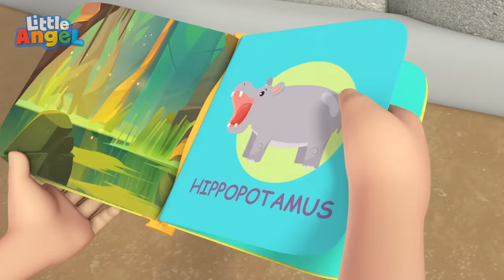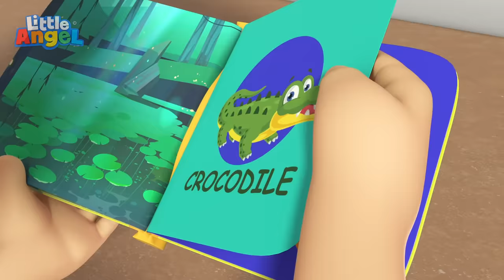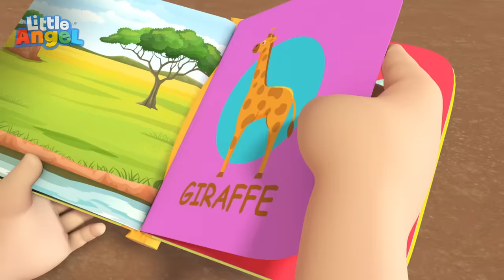Little Angel - No No I Don’t Want The Seatbelt | Kids Fun Cartoons | Moonbug Play and Learn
Baby John doesn't want to wear his seat belt on a car ride, Mr Dino doesn't wear a seat belt and gets hurt! Baby John now sees the importance of always buckling up.

Song Lyrics:

[Insert Lyrics]

00:00 No No I Don’t Want The Seatbelt
03:27 Yes Yes Playground Song 1
05:45 Rescue Squad Is Here To Help
09:09 No No Crying Song
12:33 Playtime Song (At The Field)
16:50 Animals At The Zoo
20:09 Animal Dance Song
24:13 My Babysitter Is The Best
28:08 Wheels On The Bus (Baby Takes The Wheel)
30:30 Learning At School And Playground
33:35 Little Red Truck
36:52 Yum Yum Vegetables
39:57 Mommy Is My Hero
44:11 No No Swimming Song
47:18 Wheels On The Ambulance
50:33 Police Song
54:52 No No Baby Monkey (Be Nice)
58:06 Firefighters To The Rescue
1:01:34 Baby Has A Boo Boo